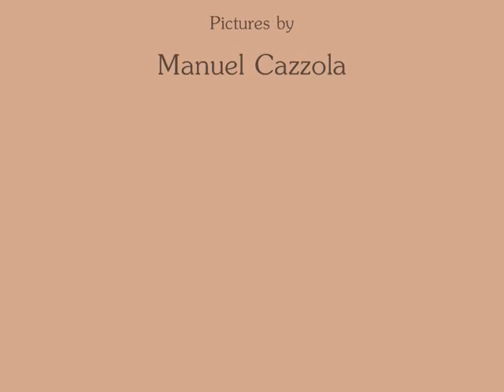Anna Delfino - La sonnambula "Care compagne"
2017 Live Recording -audition at Teatro Coccia in Novara

Soprano Anna Delfino
Pictures by Manuel Cazzola